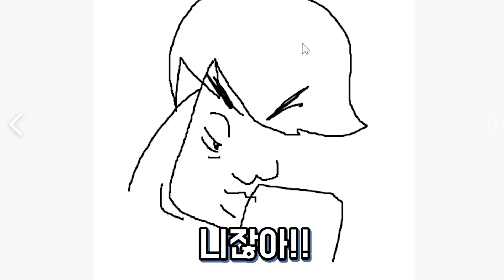남사친의 복근 셀카를 본 여사친의 반응ㅋㅋㅋㅋㅋ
* 사용장비
그래픽: GTX 1070ti
램: 삼성 16G
모니터 : 벤큐 XL2546
마우스: 벤큐 조위기어 EC2-A
마우스패드 : 벤큐 조위기어 P-SR
마우스번지대 : 벤큐 조위기어 CAMADE
키보드: 벤큐 조위기어 Celeritas2